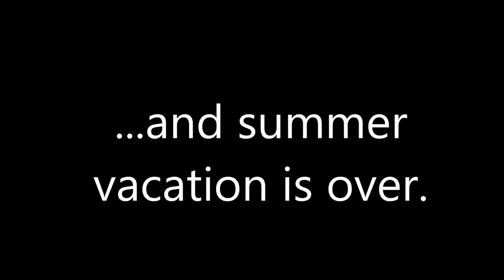Peter Holt Final Project Video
This is my final project for my digital photography class. Enjoy!